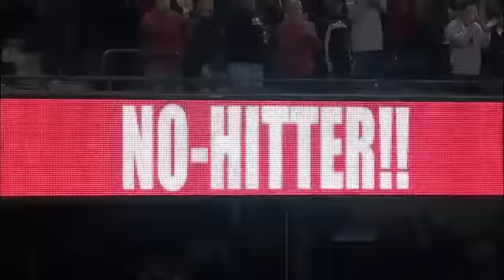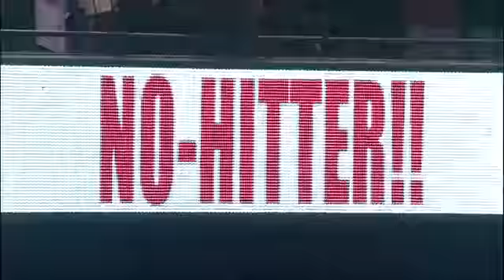2012/05/02 Weaver completes no-no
MIN@LAA: Weaver gets Casilla to fly out for no-no